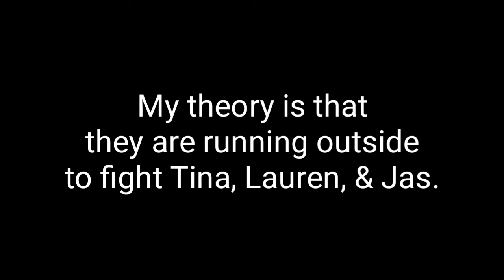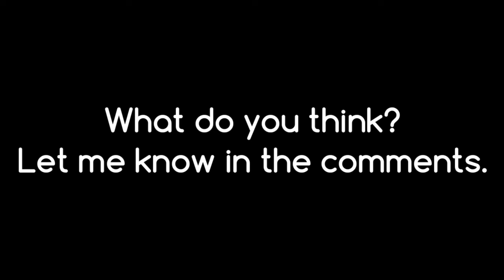BGC14 - Jela, Shannon, & Shannade vs Tina, Jaz, & Lauren (Explained)